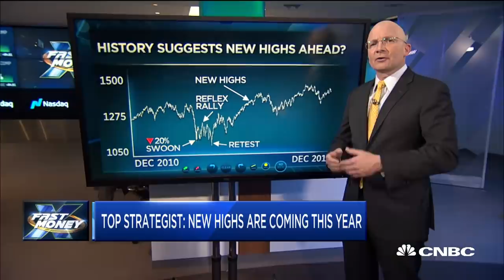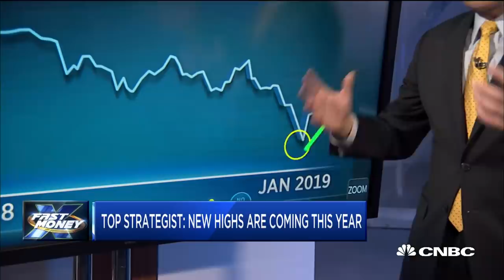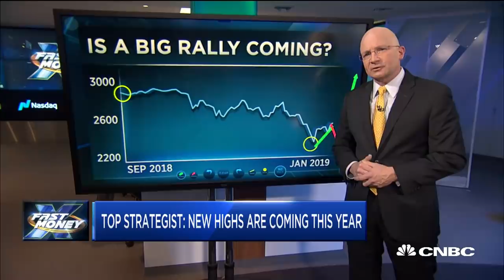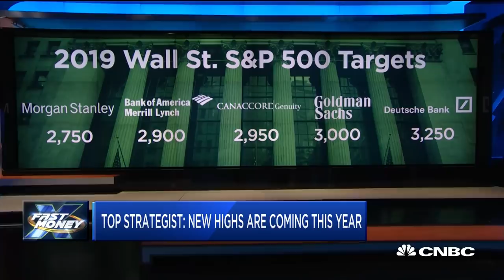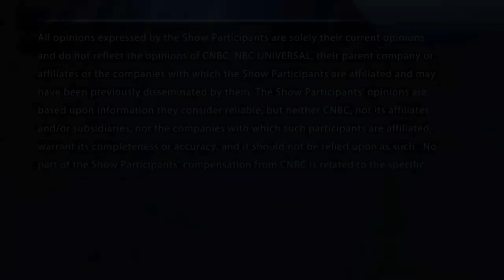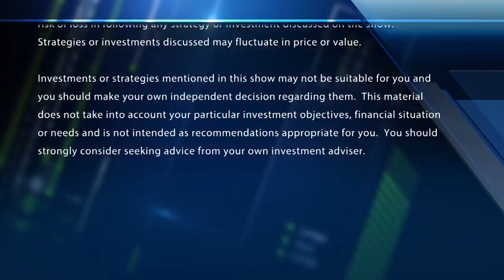New highs are coming this year, says Canaccord Genuity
Tony Dwyer, Canaccord Genuity, says new highs are coming this year. With CNBC's Melissa Lee and the Fast Money traders, Tim Seymour, Karen Finerman, Steve Grasso and Guy Adami.